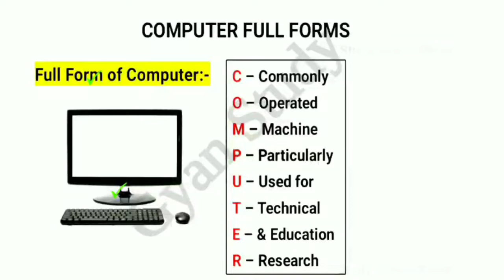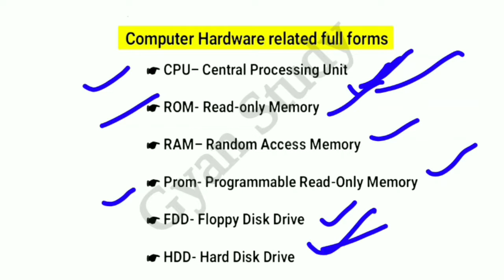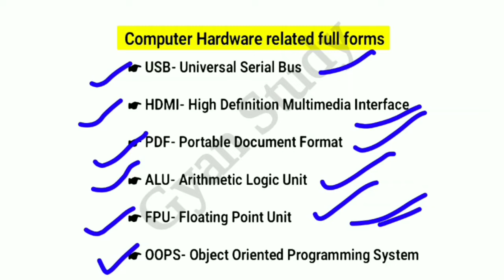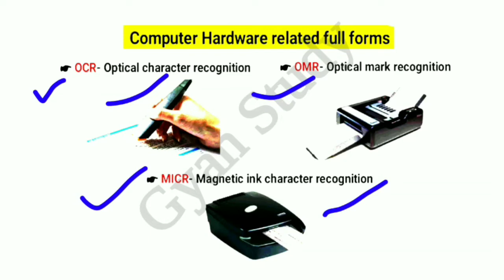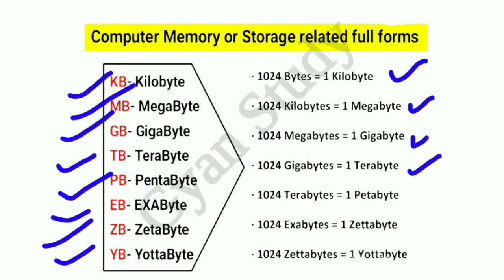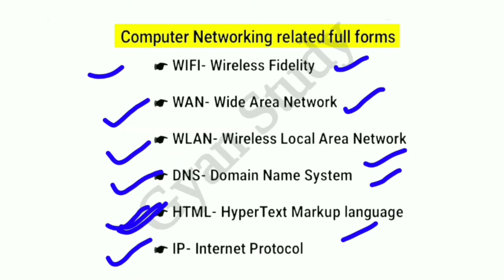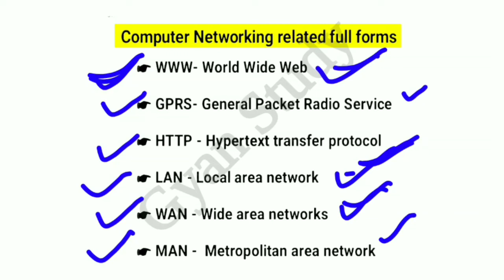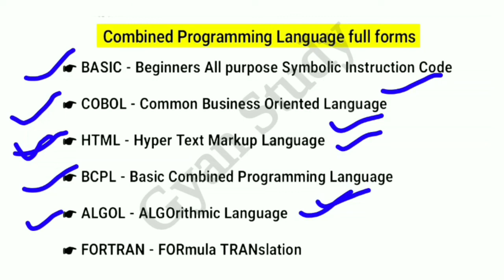Computer से सम्बन्धित सभी महत्वपूर्ण Full Form | For:- Railway Group D | SSC-(CGL CHSL MTS) mksinha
Gyan Study With M K Sinha

अगर आपको यह विडियो पसंद आया हो, तो अपने दोस्तों के पास share जरूर करें और Video को Like कर दें। धन्यवाद 🙏 M. K.Sinha
 I am trying to provide you every topic of competitive exams which is key to success. You can get zenith of success.

"Success comes from  experiences and Experience comes from bad experiences."
                  :- M.K.Sinha

            Go to Playlists on this Channel.

*FAIR - USE COPYRIGHT DISCLAIMER * Copyright Disclaimer Under Section 107  of he Copyright Act 1976, allowance is made for "fair use" for purposes such as criticism, commenting, news reporting, teaching, scholarship, and research.

Thank you so much for Visit my YouTube Channel।। Love❤️ You all YouTube Families